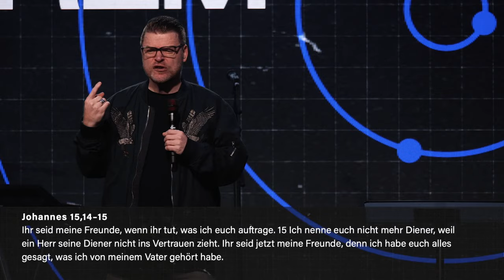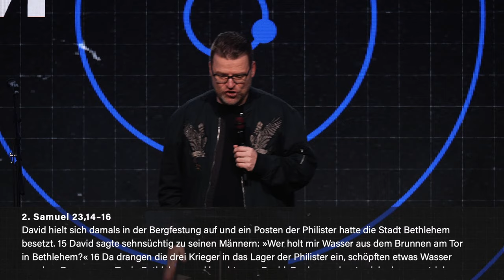NACHFOLGE EXTREM – Warum muss Nachfolge so extrem sein? – Thore Runkel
Gott nachzufolgen wirkt für die Welt extrem, aber für Gott ist es ganz normal.

🥾equip: Dein Weg in erfülltes Leben
Melde Dich jetzt für den nächsten Kurs an!

We are providing live English translation on a separate call. Simply join through the livevoice app or using any web browser

Мы переводим эту проповедь на русский язык. Просто присоединяйся к этому чату

Kirche - anders als du denkst.
Als Equippers Rhein-Main erschaffen wir Orte, an denen der Himmel die Erde berührt:
am Sonntag in der Waggonfabrik und unter der Woche in den Groups.
Komm wie du bist und erlebe einen Gott, der alles verändern kann.
Zusätzlich kannst du gerne bei einem unserer Church-Streams am Start sein.

Equippers Rhein-Main e.V.
Hauptstr. 17-19/6329
55120 Mainz